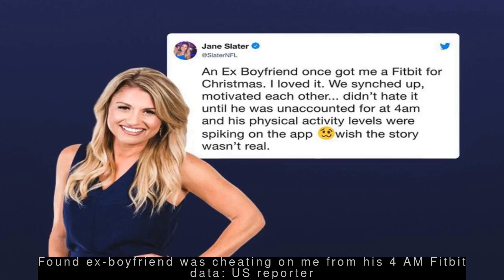Latest Technology News - What were the most Googled films in India in 2019?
--- Google, Facebook out of Glassdoor's list of top 10 best places to work in US ---
  Google and Facebook have dropped out of Glassdoor's list of the top 10 best places to work in the US. HubSpot, a cloud-computing software company, topped the list, followed by management consulting firm Bain & Company and tech company DocuSign. Facebook, rated as the best place to work three times in the past 10 years, was ranked 23rd.
 --- Found ex-boyfriend was cheating on me from his 4 AM Fitbit data: US reporter ---
  A US-based reporter named Jane Slater recently took to Twitter to reveal that she found out that her former boyfriend was cheating on her after he was "unaccounted for" and his "physical activity levels were spiking on the app" at 4 AM. He had gifted a Fitbit to Slater on Christmas. Both of their fitness devices were synced up.
 --- What were the most Googled films in India in 2019? ---
  Google has unveiled its 2019 Year In Search, revealing the top trending searches of the year. In India, the most Googled film of the year was Shahid Kapoor starrer 'Kabir Singh'. This was followed by Marvel's 'Avengers: Endgame' and Joaquin Phoenix starrer 'Joker'. 'Mission Mangal', 'War' and 'Uri: The Surgical Strike' were some other movies among the top 10 searches.
 --- Ranu Mondal's song among topmost searched songs by Indians on Google in 2019 ---
  Marwadi song 'Le Photo Le' was the most searched song by Indians this year, revealed Google's 2019 Year in Search report. This was followed by 'Teri Meri Kahani' by Himesh Reshammiya and Ranu Mondal, while the third spot was taken by 'Teri Pyari Pyari Do Akhiyan'. 'Coca-Cola Tu' and 'Ladki Aankh Mare' were among other songs in top 10.
 --- Google tells 11 lakh children every year Santa isn't real: Report ---
  Google search results reveal to over 11 lakh children every year that Santa Claus is not real, as per a research by Exam Papers Plus. When searching 'Is Santa real' the first article that is displayed provides advice on how to answer the question. However, the article's first line reads, "As adults we know Santa Claus isn't real."